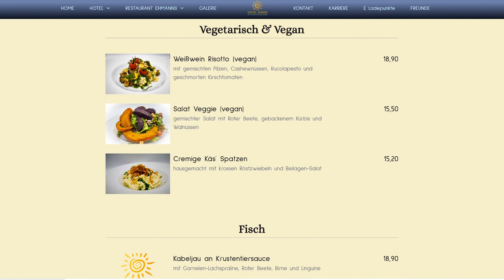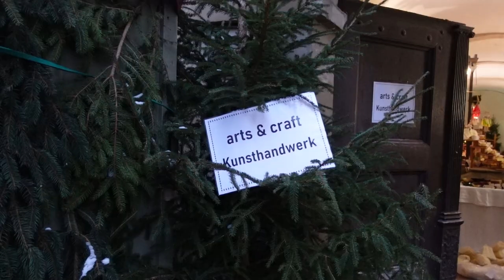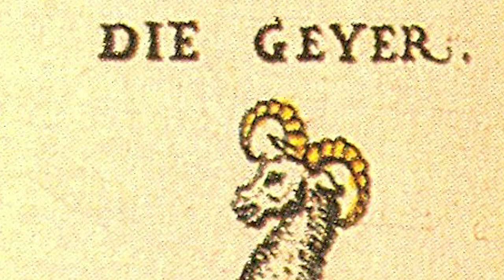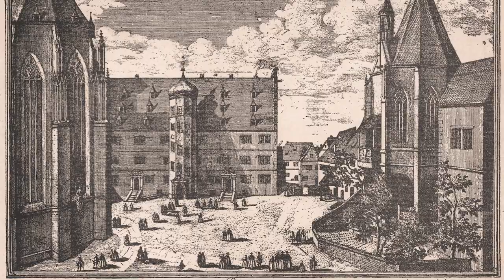Earthquakes, Plagues and High-Stakes Drinking Contests! // Rothenburg in Christmas Market Magic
I explore Rothenburg ob der Tauber, Germany's most beautiful medieval city during the Christmas market season - all while wearing a Victorian dress, including corset, petticoat, and bustle! Join me on my walk through the magical Reiterlesmarkt, the Jakobskirche, and the ramparts while sipping mulled wine and attempting to not slip on the ice!

The Contessa offers a variety of interactive, creative classes, workshops, and experiences on a wide array of subjects. Check out thecreativecontessa.com for more info!

@@@@@Music is by Gaita Medieval Music and can be found on their Queen of Measures album available